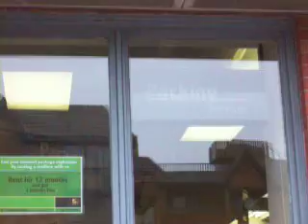Burloak #3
Area, Landmarks, street parking, back entrance.